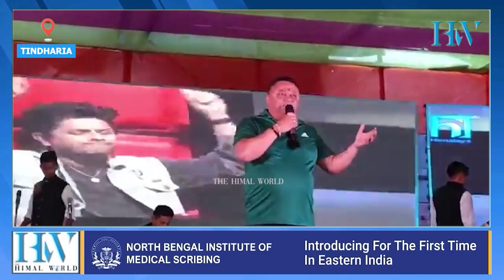GTA Chief Executive Anit Thapa speaks at Tindharia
Recorded Live
At a government programme